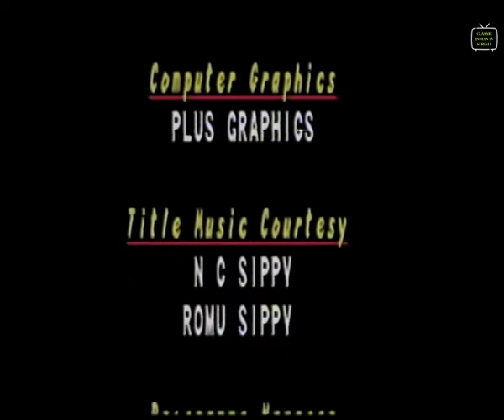Golmaal | Episode 16 | Ajit Vachani , Neena Gupta | Classic Indian TV Serials